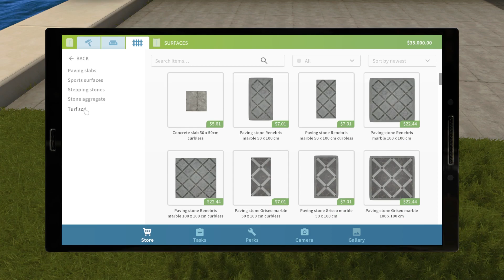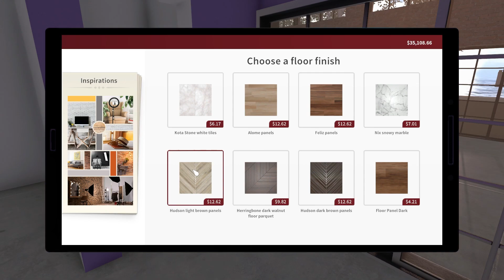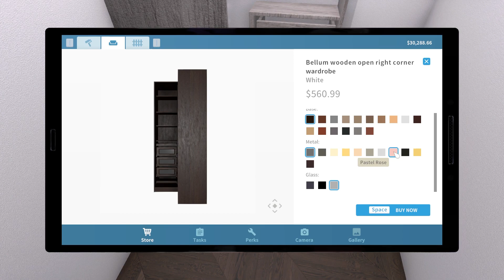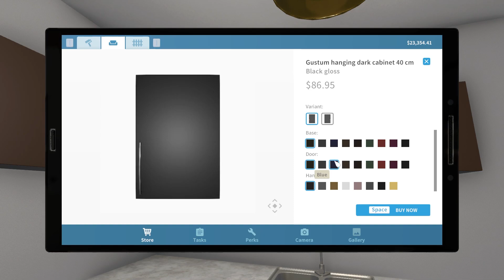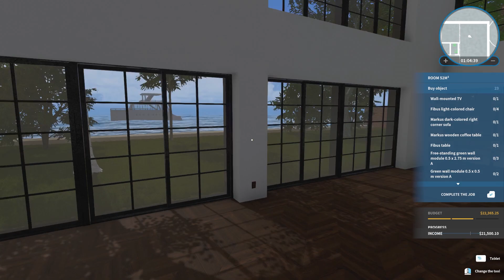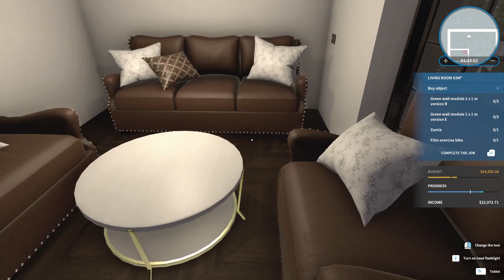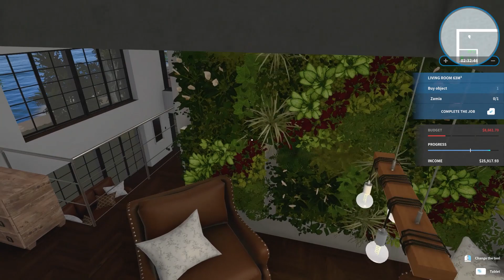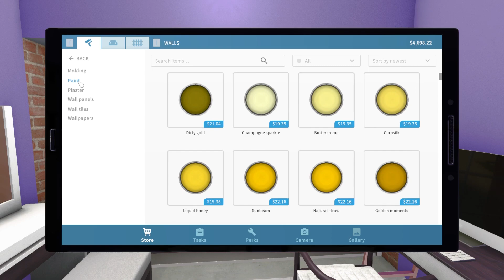House Flipper Part 19 - Luxury DLC - Relaxing Gameplay | Longplay | No Commentary | No Cockroaches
This week I get confused by doors... or windows?? I still don't know.

00:00 Start
00:19 A Warehouse for Memories

DLCs I own:
Cyberpunk
Apocalypse
Luxury
Garden
HGTV

Intro and outro sources:
Font
Thesignature by Khurasan